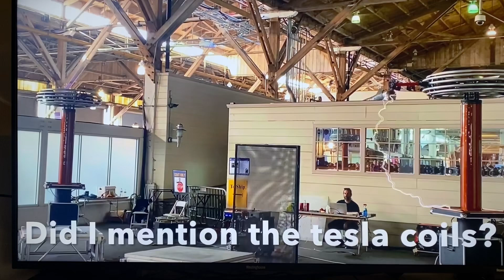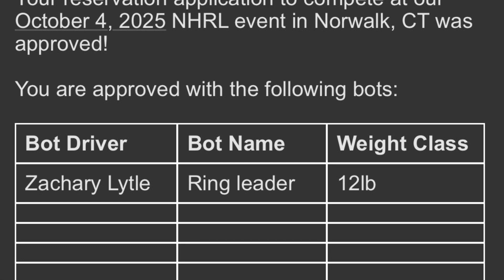Meet Us At Open Sauce 2025!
This is your chance to meet Team Skorpios at Open Sauce 2025!

Zach and Diana are headed to Open Sauce 2025! And they are bringing Skorpios with them! If you've ever wanted to meet the team, this is the perfect opportunity!

Open Sauce is the 3rd Annual Youtube meets Science convention hosted in San Mateo, California at the San Mateo Convention Center. Prominent Youtubers in the Science and Tech space will all be there, showing off their creations in person. Think of it as a Super Advanced Science Fair! And plenty of Battlebots will be in attendance, including Tombstone, Malice and more!

We will be there all weekend from July 18-20th so please stop by and say hi!